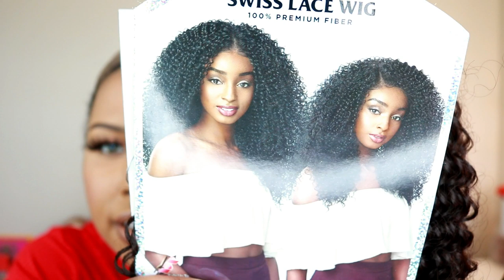*NEW* Sensationnel What Lace? DANZIE | Trimmed & UnTrimmed | 2 Colors | TheHeartsandCake90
Milano Lace Wig Grip

LASHES: Idk the style but they are from @beeznthetrvp on Instagram

LIPS: ColourPop Limbo
Fenty Concealer in 330

Andis Hot Comb

GEX Wig Grip

3 IN 1 MAGIC COLLECTION EDGE EFFECT BRUSH

Got2B Freeze Spray

Style Factor Edge Booster

Camera: Canont6i